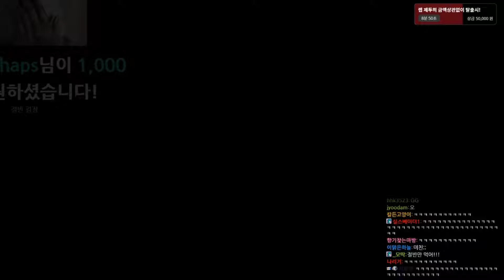[타르코프] 노빤쓰 고인물이 맨몸으로 랩 연구소에 들어가서 유탄을 먹어봤습니다 Feat. 제로 투 히어로 // Escape From Tarkov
오늘은 랩 연구소로 벗고 들어가봤습니다
어... 이게 뭐지
어라 이건..?
이것이 타르코프인가..?

365일중 360일 오후 2시부터 시작합니다.